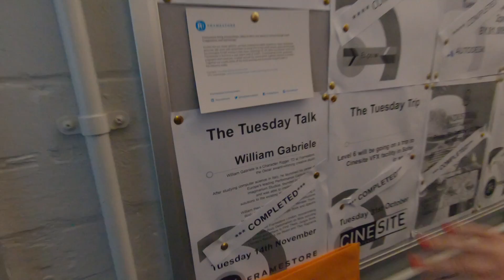VFX UNIVERSITY - Approviamo un corso di effetti speciali! | Vlog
Abbiamo fatto della nostra passione un lavoro, in questo video abbiamo cercato di dare qualcosa indietro agli studenti della West London University che hanno la nostra stessa passione: Effetti speciali e creature digitali 3D!!!

Ringraziamo la West London University per l'opportunità.

ROCK ON!